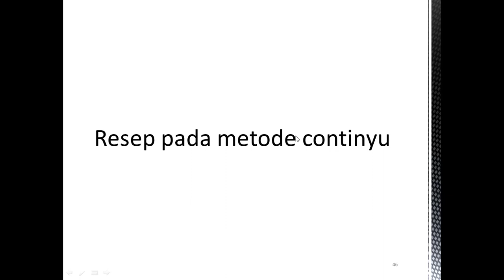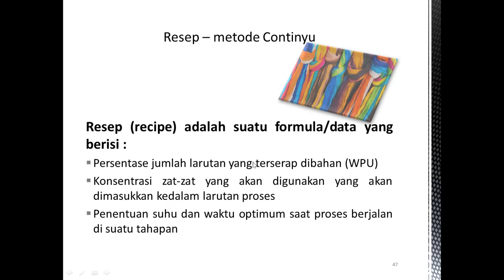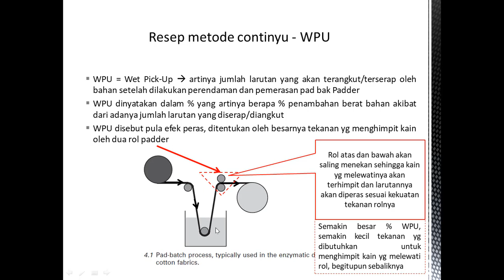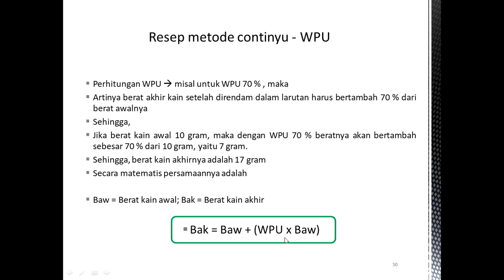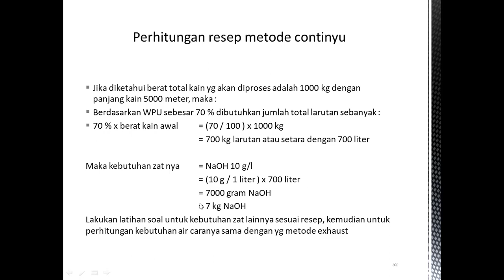[KimiaTekstil] series pembuatan jurnal praktikum : part 9 resep WPU metode kontinyu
[praktikumonline] suatu video series berisi mengenai pembuatan jurnal praktikum dari a - z.
dalam video ini berisi tentang perhitungan resep pada metode kontinyu